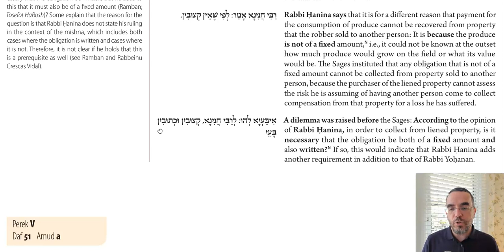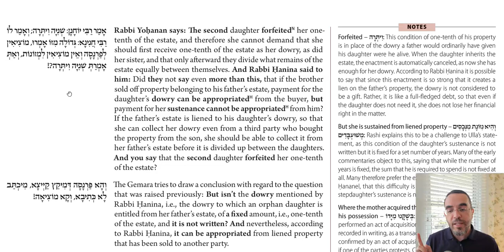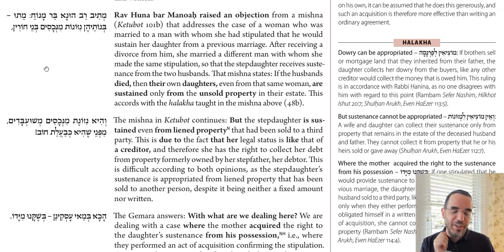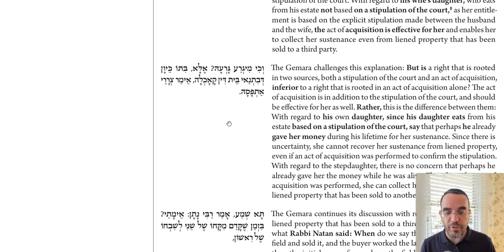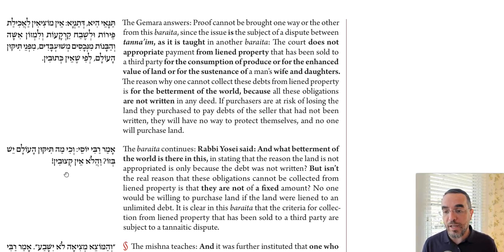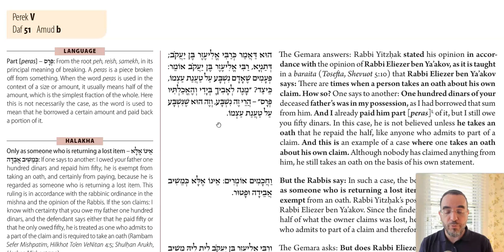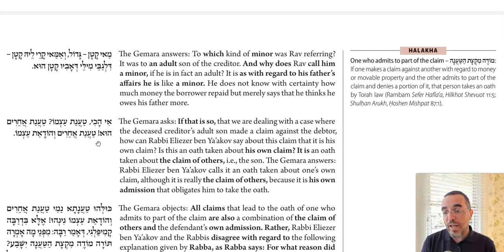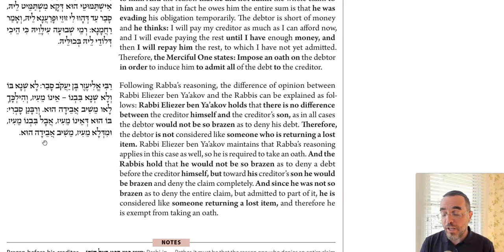Daf Yomi - Gittin 51 - Admitting a Claim /= Returning a Lost Object